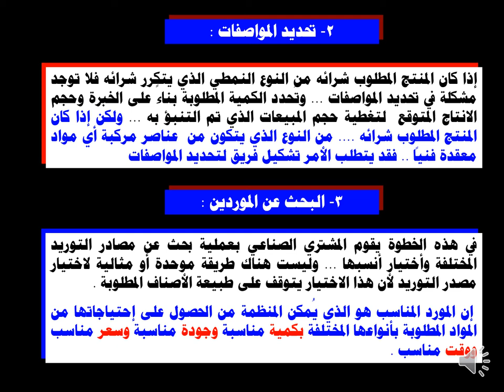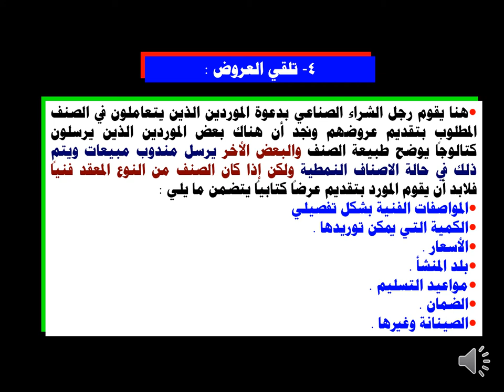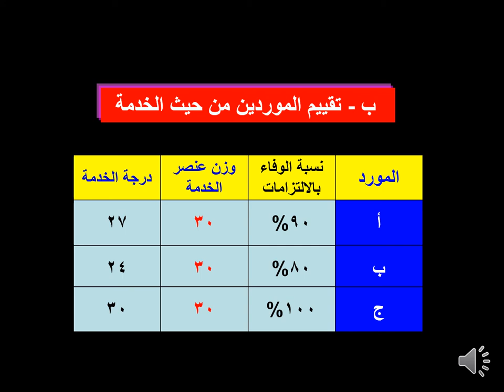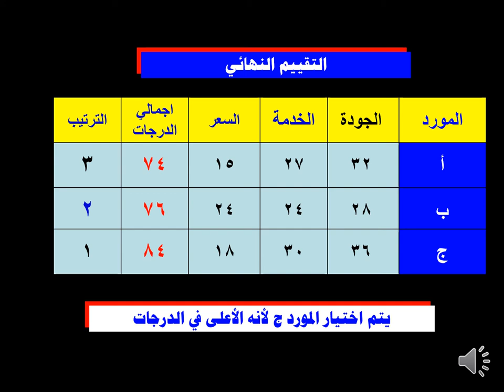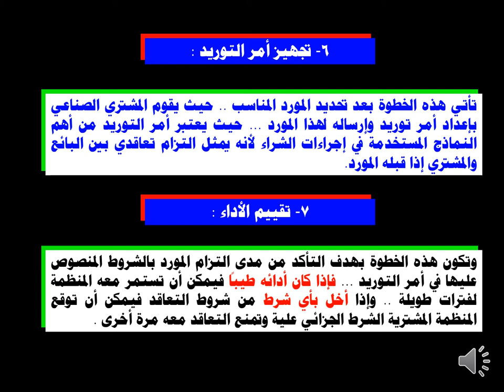تخصص التسويق - سلوك المستهلك - د/ بشرى حامد - الفصل السابع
دبلومة التسويق - سلوك المستهلك - الفرقة الأولي  - د/ بشرى حامد  - الفصل السابع